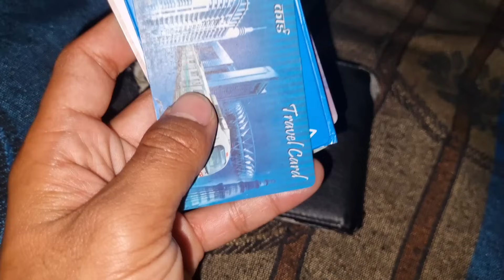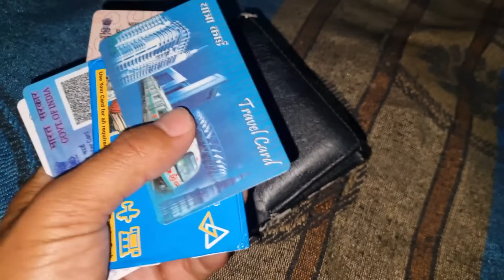घर आते ही हो गई मुझसे बहुत बड़ी गलती?😭|| सब कुछ मेरी ला प्रवाही से हो गया?💔